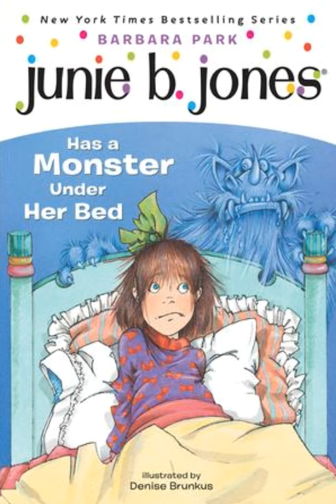Junie B. Jones: Has a Monster Under Her Bed, Ch 1 & 2